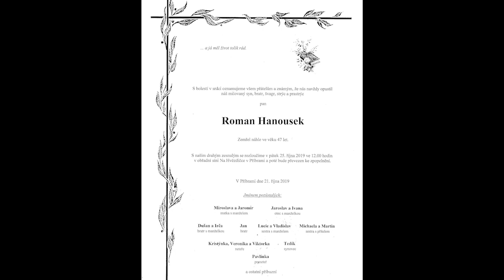In Memory of Roman Hanousek